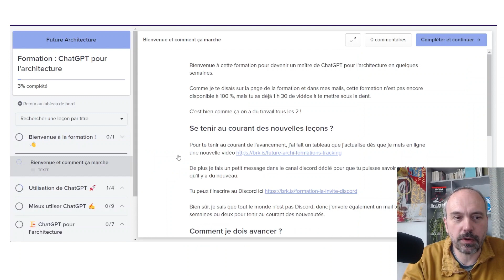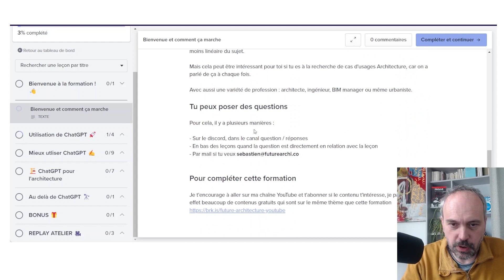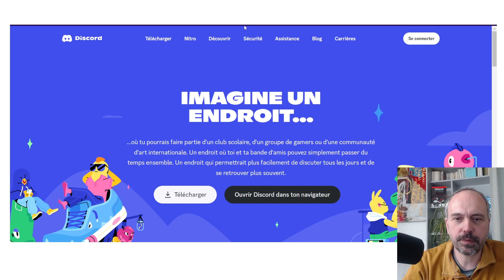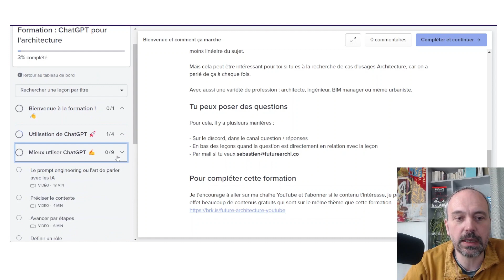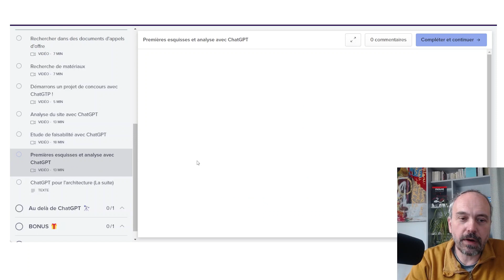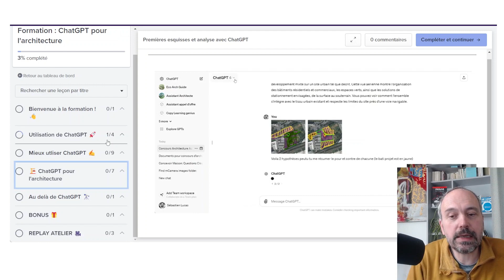ChatGPT et IA pour l'archi / Nouveautés dans les formations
Des nouvelles des formations IA et automatisations et de ChatGPT pour l'architecture.

J'inaugure un format, où je me mets dans la peau d'un architecte qui démarre un chantier sur une friche urbaine à Aubervilliers.

De quoi tester si ChatGPT et l'IA peut permettre de concevoir des projets d'architecture.

👨🏻 Qui suis-je ?

Je suis un architecte (Diplômé à l'école Paris Belleville en 2002) et développeur (13 ans d'expérience en développement web), passionné par la révolution, l'intelligence artificielle (IA) appliquée à l'architecture et à la construction.

J'explore les applications concrètes de l'IA dans le secteur de l'Architecture.

Et j'aide les architectes à tirer parti de la révolution de l'IA en pratique pour gagner du temps, dépasser leurs limites et concevoir de meilleurs projets.

🎓 Mes formations à l'IA en français :

💁🏽 Formation en ligne : Formation en ligne découpée en petites leçons que tu peux suivre quand tu as du temps.

🤝Travaillons ensemble ?

Tu es architecte ou professionnel de l'architecture (ingénieur, maître d'ouvrage, BIM manager...) et tu souhaiterais être aidé pour mettre en place de l'IA sur tes projets et dans ton agence ?

Voilà comment ça se passe :

1️⃣ On commence par un audit de tes process pour identifier les problèmes, les lenteurs

2️⃣ Je te fais une présentation de synthétique de l'état de l'IA

3️⃣ On décide d'un ou plusieurs process sur lequel on pourrait utiliser l'IA ou l'automatisation

4️⃣ Je reste présent au cours de l'implémentation et je t'apporte le support nécessaire